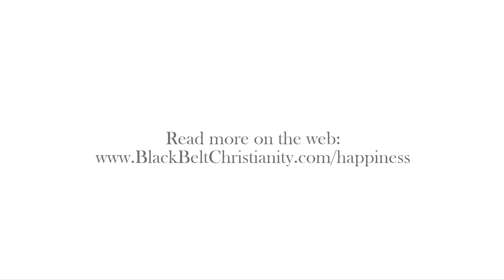Episode 4 : Happiness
Seemingly a commonly discussed thing in the year 2020, let's take a look at happiness.  What it is, what it isn't.  And it's entirely possible this discussion may very well change the way you think about it altogether.